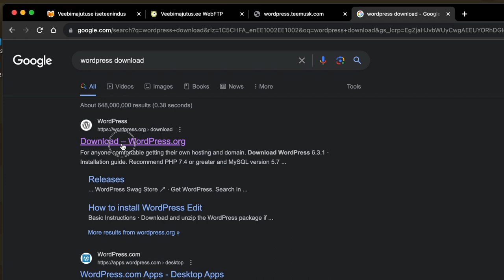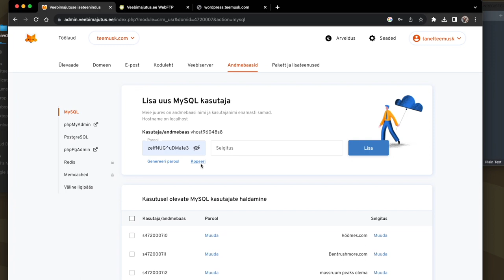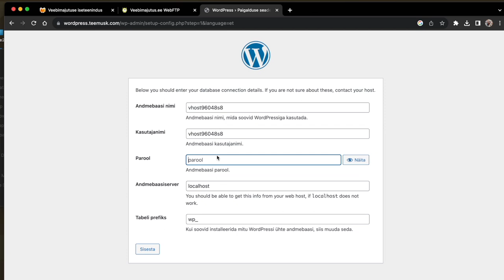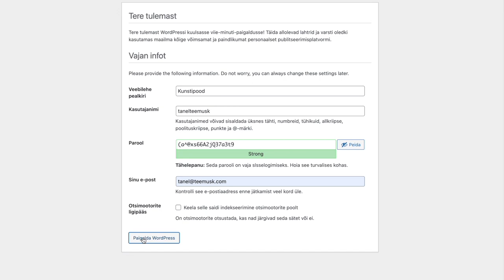Paigaldame serverisse Wordpressi - kuidas teha puhas install?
Osa 1. WordPressi tippe ja trikke näitab Tanel. Selles videos teeme puhta wordpressi installi, kuhu saab siis edasi ehitada kodulehekülje ja veebipoe.